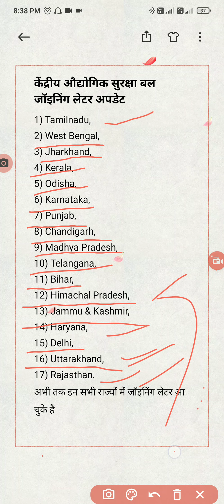CISF JOINING LETTER UPDATE 👉 अभी तक इन राज्यों में CISF की जॉइनिंग लेटर आ चुकी है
सीआईएसफ की जॉइनिंग लेटर बिहार और दिल्ली में आ चुकी है|

physical training center,
cisf training video,
ssc gd training video,
training,
bsf cisf traning center
,itbp training centre,
bsf training centres,
cisf all india training center list